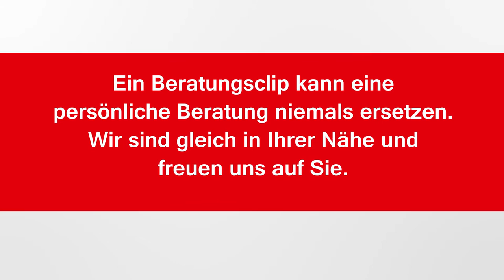Beratungsclip Schüssler Salz Nr.10 Natrium sulfuricum D6